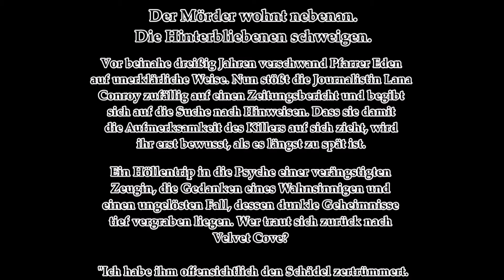Bücher | Und mit mir die Angst von D. L. (Klappentext vorgelesen)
Ich lese hier den Klappentext des Buches "Und mit mir die Angst" von Daniel Leitner vor.

(Falls es vorkommen sollte, dass ich enthaltene Namen in dem Video falsch ausspreche, bitte ich dies zu entschuldigen. Vielen Dank.)